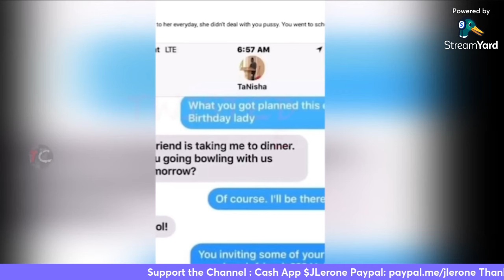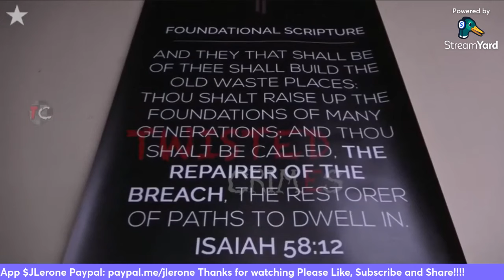Married Pastor's Gay Friend Shocking Confession on FB Live